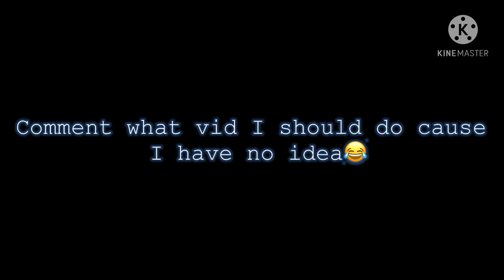Another afton family vid???!!